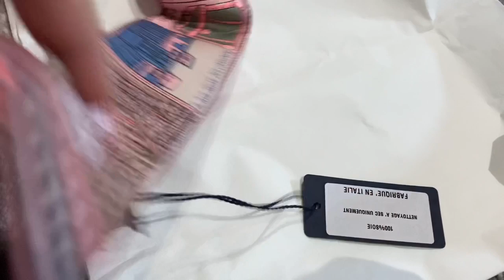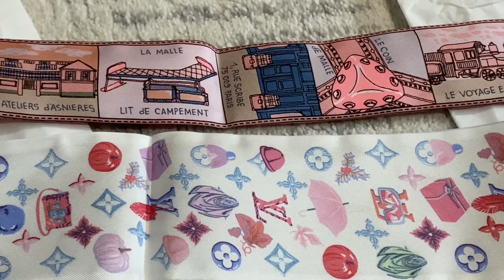Shopping Louis Vuitton unboxing part 2! Review double unboxing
Shopping Louis Vuitton déballage partie 2! Revoir le double déballage-購物路易威登（Louis Vuitton）拆箱第二部分！查看雙重拆箱-ショッピングLouis Vuitton開梱パート2！二重開梱の確認-ช้อปปิ้ง Louis Vuitton unboxing ตอนที่ 2! ตรวจสอบ unboxing สองครั้ง-Mua sắm Louis Vuitton unboxing phần 2! Xem lại hộp thư đôiAlışveriş Louis Vuitton kutu 2 part! Çift kutuyu gözden geçirme-Compras Louis Vuitton unboxing parte 2! Analise o unboxing duplo